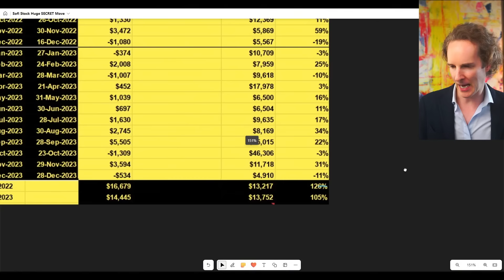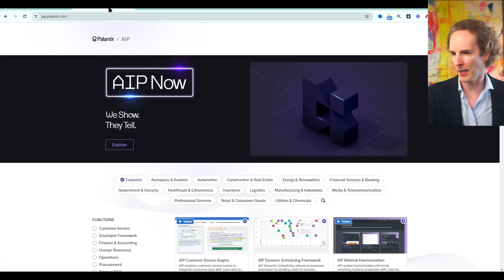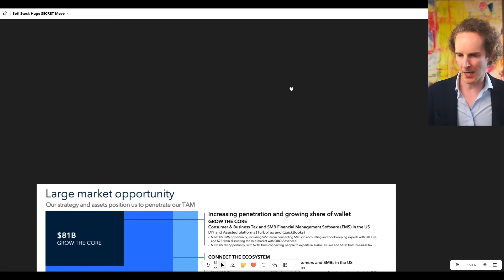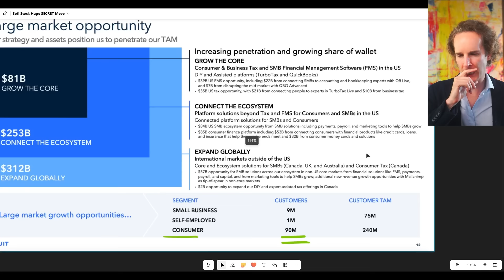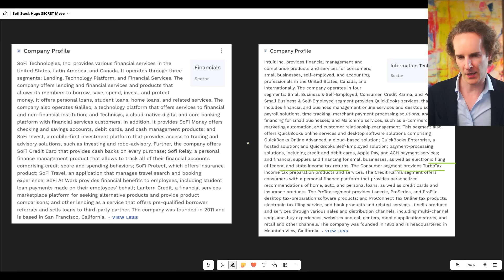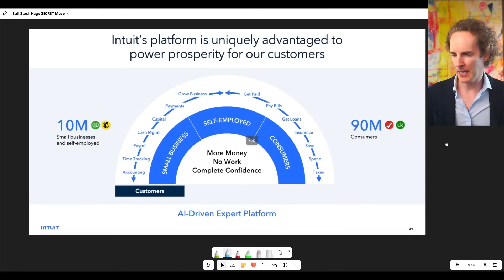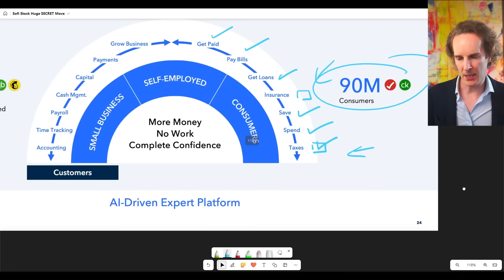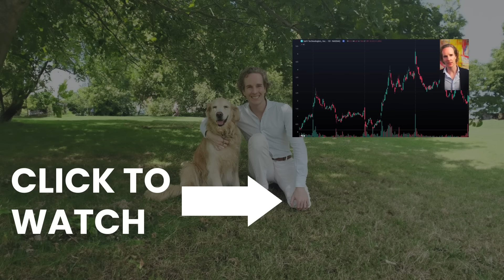Sofi Stock: Huge SECRET Move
✅ LIVE TODAY! I want to learn how to earn money trading! One simple strategy.